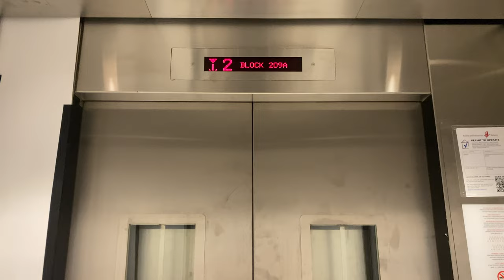HITACHI OUG MRL @ 209A CLEMENTI AVENUE 6 [AMENITY SECTION]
Clementi Northarc is constructed under the February 2017 Build-To-Order exercise conducted by the Housing and Development Board, with the tallest flats being 40 stories in height.

Just like all other Build-To-Order estates that the Housing and Development Board conducts, a single supplier will supply all the lifts to a particular under a term contract. In this case, Hitachi Elevator was the term contractor, and supplied the lifts to this estate under a common design specification.

There are two blocks with amenities in the estate. However, instead of receiving unique block numbers, they are regarded as part of a nearby residential block. In this case, the block containing the supermarket and several retail outlets is considered as part of nearby Block 209A.